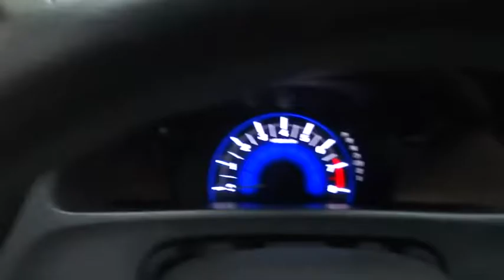2013 Honda Civic New York, Staten Island, Jersey City, Bay Ridge, Woodbridge, NY 440385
2013 Honda Civic
Island Mazda: Servicing New York, New York near Staten Island, Jersey City, Bay Ridge, Woodbridge, NY

Island Mazda
1580 Hylan Blvd

Welcome to the All-New Island Mazda. All our vehicles have gone through 150 point inspection and cleaned to look and feel brand new! Island Auto Group is a multi franchise sales and service organization that is dedicated to creating lifelong customers. We recognize that to achieve this, we must provide exceptional automotive value for our customers, and the very best workplace experience for our team members. We are committed, through support and service, to actively improve the greater community; and will continually work to earn the respect and trust of our customers, employees, and their families.
MPG Automatic City: 28, MPG Automatic Highway: 39, Engine Description: 1.8L I4 16V, Fuel Type: Gas, Fuel Induction: Sequential MPI, Valves Per Cylinder: 4, Aspiration: Normal, Driven Wheels: Front-Wheel, Transmission: 5-Speed Automatic, Wheels Rims: Steel, Wheels Spare Rim Type: Steel, Drive Train Type: FWD, Independent Suspension: Four-Wheel, Stabilizer Bar: Front And Rear, Clock, External Temp, Low Fuel Level, Tachometer, Trip Computer, Front Wipers: Intermittent, Privacy Glass: Light, Rear Defogger, Antenna Type: Window Grid, Audio System: AM/FM Stereo, Speakers: 4, Drivers Height: Manual, Seating Capacity: 5, Front Seat Type: Bucket, Upholstery: Cloth, Folding: Fold Forward Seatback, Center Console: Full With Covered Storage, Cruise Control, Cupholders: Front And Rear, Door Pockets: Driver, Passenger And Rear, Power Outlets, Remote Trunk Release: Mechanical, Steering Adjustment: Tilt And Telescopic, Steering Power: Speed-Proportional Electric Power Steering, Power Mirrors: Power Remote, Power Door Locks, Windows: Power Windows, Air Conditioning: Manual, Air Filtration: Interior Air Filtration, Trunk Lights: Cargo Area Light, Dash Trim: Metal-Look, Door Trim: Metal-Look, Mats: Carpet Front And Rear, Reading Lights: Front, Shift Knob: Metal-Look, Steering Wheel Trim: Urethane, Vanity Mirrors: Dual Vanity Mirrors, Bumpers: Body-Colored, Door Reinforcement: Side-Impact Door Beam, NHTSA Passenger Grade: Good, NHTSA Driver Grade: Good, NHTSA Side Impact Front Grade: Excellent, NHTSA Side Impact Back Grade: Excellent, Turning Circle: 35.4, ABS: 4-Wheel, Head Airbags: Curtain 1St And 2Nd Row, Anti Theft System, Brake Assist: Braking Assist, Safety Locks, Daytime Running Light, Engine Immobilizer, Headlights Auto Delay: Auto Delay Off, Front Headrests: Manual Adjustable, Rear Headrests: 3, Rear Center Seatbelt: 3-Point Belt, Safety Stability Control, Driver And Passenger Airbag, Side Airbag, Stability Control, Door Reinforcement: Side-Impact Door Beam, Rear Door Type: Trunk, Side Door Type: Conventional, Rearview Camera, Cruise control, Bluetooth